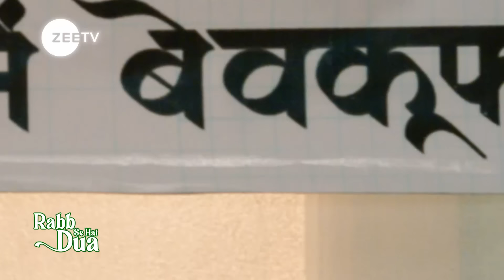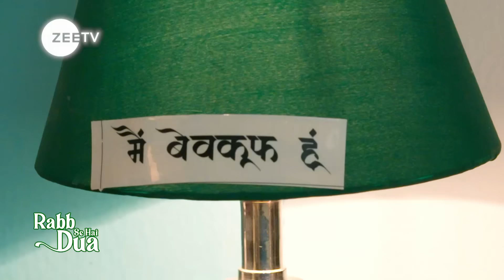Rabb Se Hai Dua